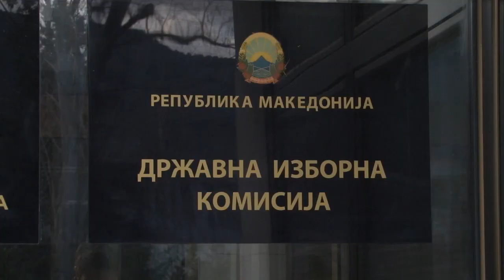На парламентарни избори само партиски листи